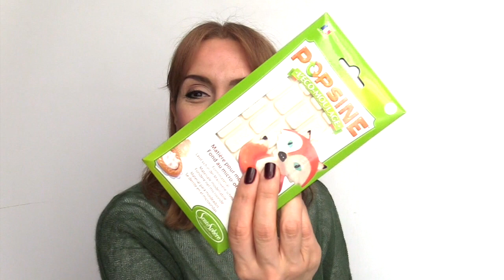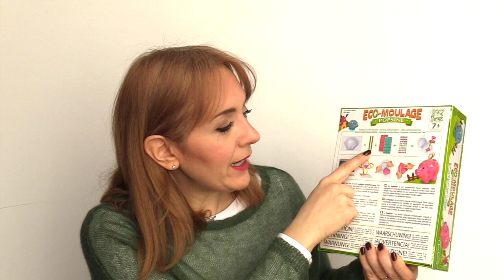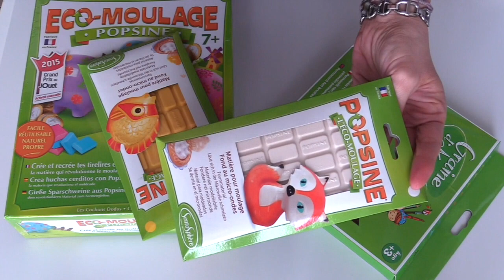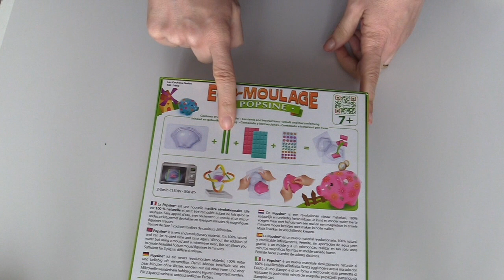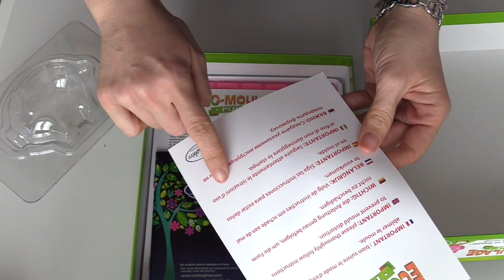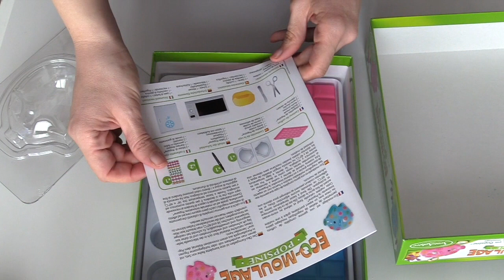Pasta Modellabile Ecologica e Riciclabile POPSINE: Recensione e GIVEAWAY (Arte per Te)